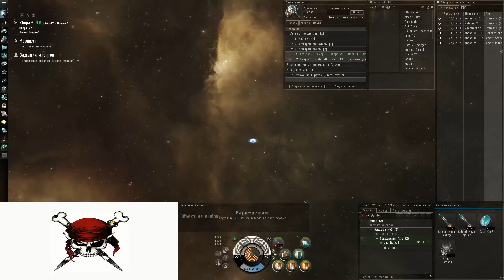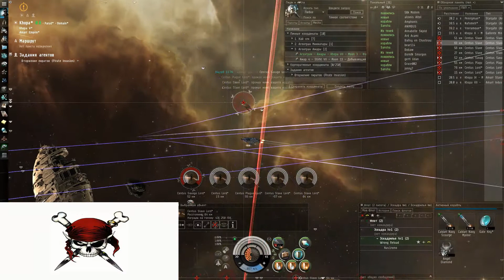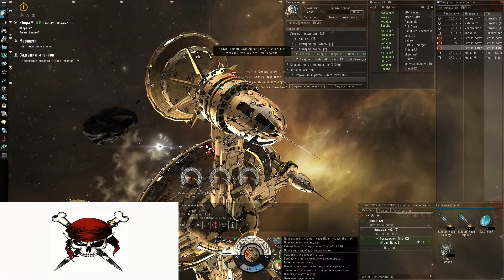Вторжение пиратов (Pirate Invasion) HD